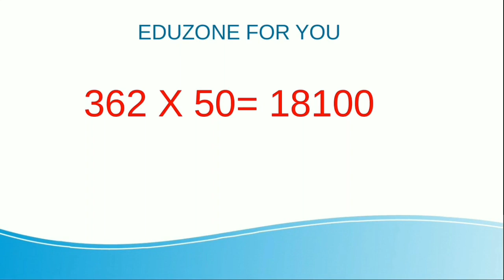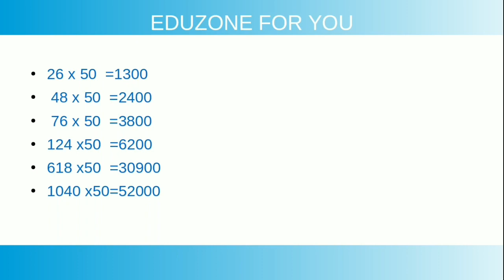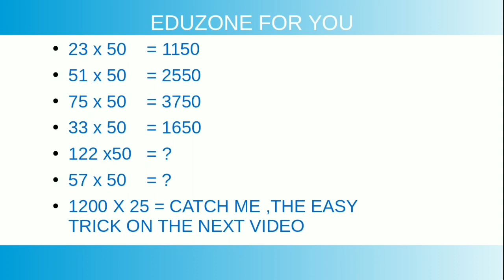MATHS TRICK IN MALAYALAM PART -12 || MULTIPLICATION BY 50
ഏതു സംഖ്യയെയും മനക്കണക്കായി 50 കൊണ്ട് ഗുണിക്കുന്ന വിധം. How to multiply with 50 within seconds.Its an easy multiplication trick.